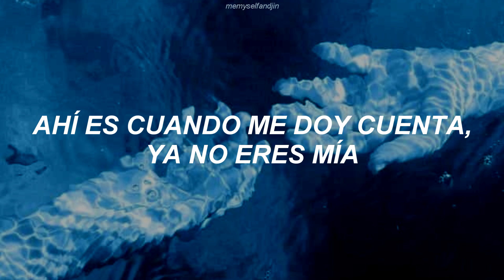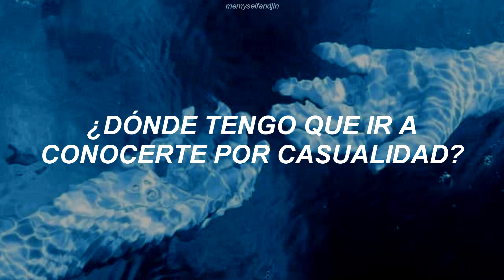RM & Jungkook - Waterfalls (Traducida al español)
espero que les guste ññ